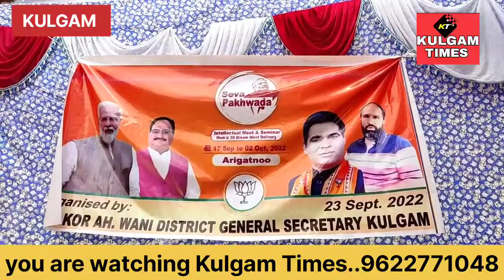intellectual meet and simnor Modi@20 dream dilivery was today organised at Arigatnoo kulgam